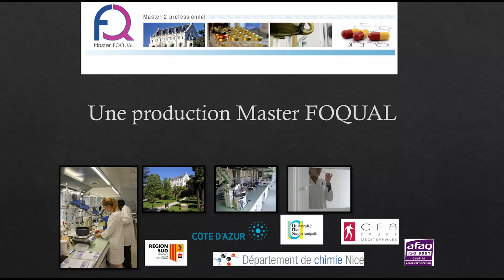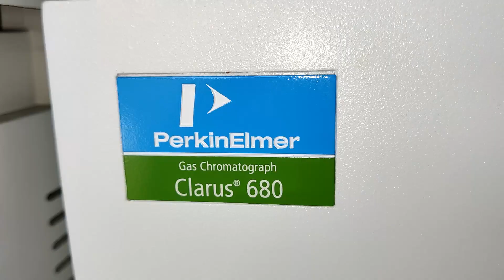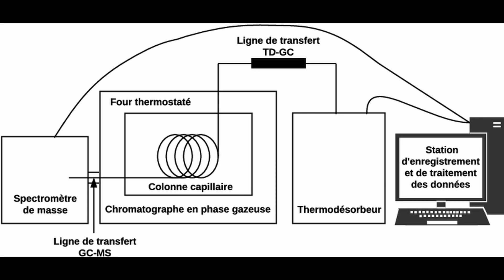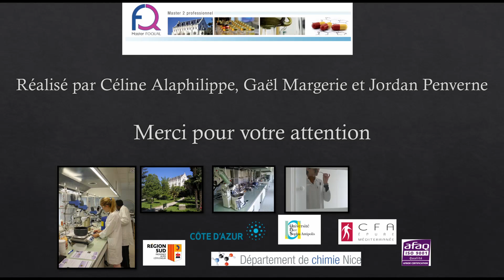Caractérisation d'odeurs en milieux extrêmes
Dans le cadre de leur projet formulation, Céline, Jordan et Gaël vous présentent comment ils ont extrait et caractérisés des odeurs de milieux extrêmes